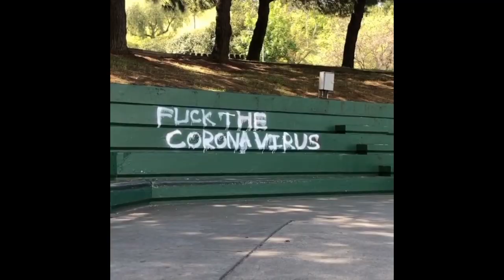THANK YOU SKATEBOARDS 2020 | Daewon Song & Torey Pudwill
Torey Pudwill & Daewon Song started their own company THANK YOU in late 2018. Enjoy some of their newest skate footage mixed together :)

Featuring: Daewon Song & Torey Pudwill

► FILMER INFOS: Most of this was filmed by @jordanmaxham @twinkstpk @thisguysthelimit @seutrinh @djrunaway